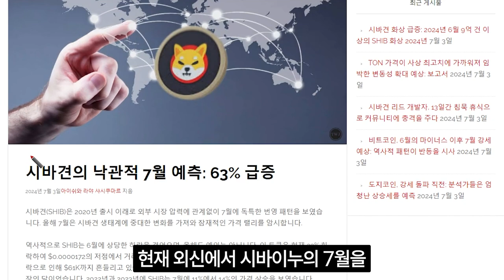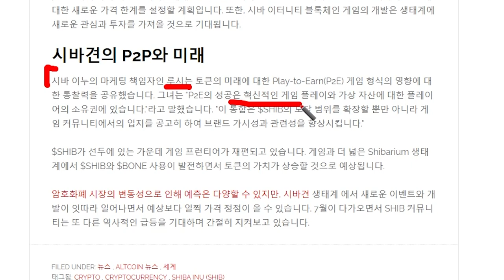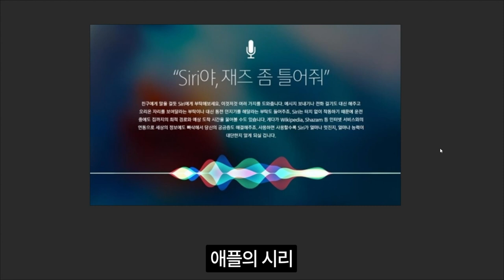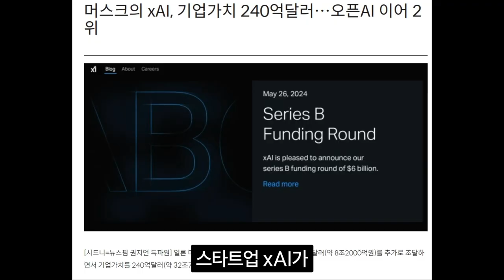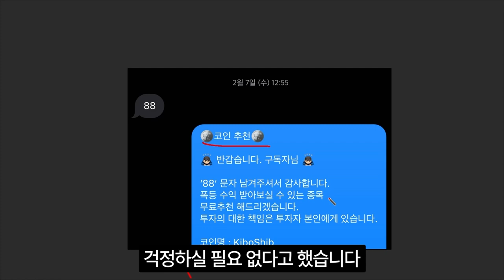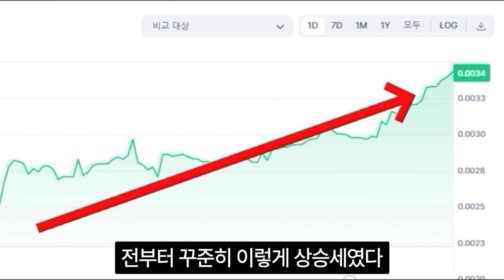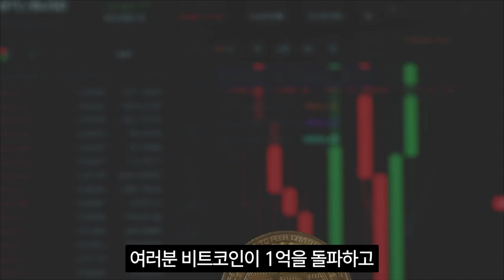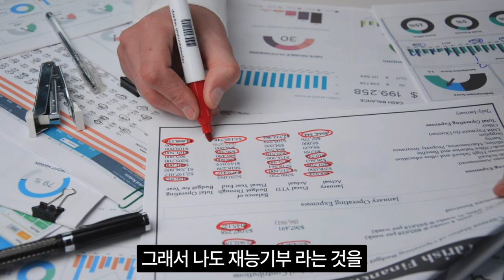[시바이누코인] 긴급속보 시바이누 7월 초대박 호재로 금상첨화 이룬다 안 보면 손해 필수시청!!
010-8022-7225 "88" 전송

오지는 트레이더 오지태 입니다.

구독자 여러분! 저와 함께 달려보시죠!
'88' 이렇게 문자 한 통만 보내주세요!

댓글에 구독자 확인을 위한
"핸드폰 뒷번호 4자리" + "문자완료"
남겨주시면 더 빨리 확인할 수 있습니다 :)